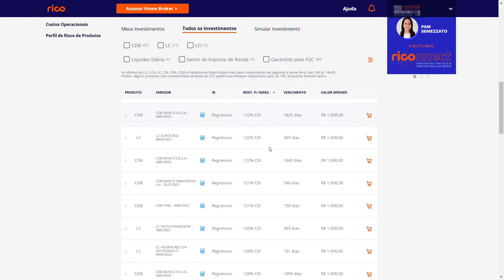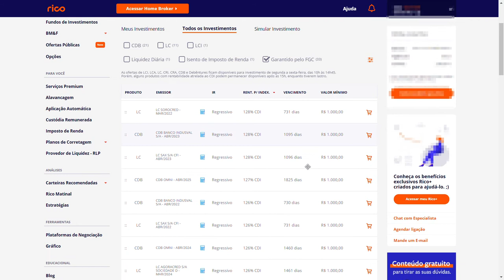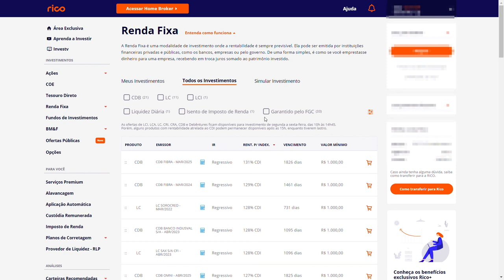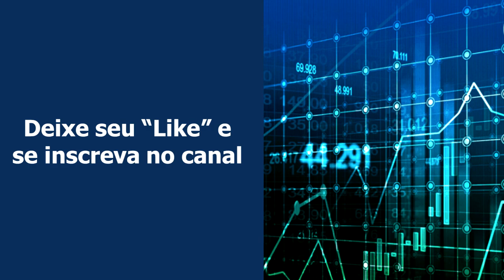Nuconta da Nunbank vs Renda Fixa (CDB de Bancos Pequenos)